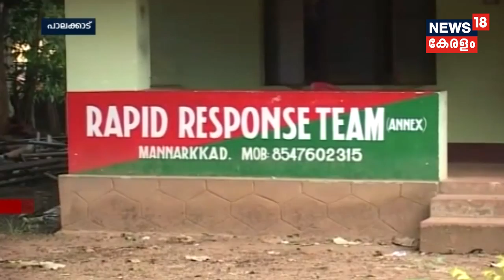വനംവകുപ്പ് ഉദ്യോഗസ്ഥനെ ഭീഷണിപ്പെടുത്തിയതിന് കോങ്ങാട് MLA KV വിജയദാസിനെതിരേ കേസ്‌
Manarkkad Police registered a case against Kongad MLA and CPIM leader KV Vijayadas for threatening an official working in the Forest Department. The official produced a phone recording in which the MLA is heard saying that he will punish the forest officer like many other police officials.